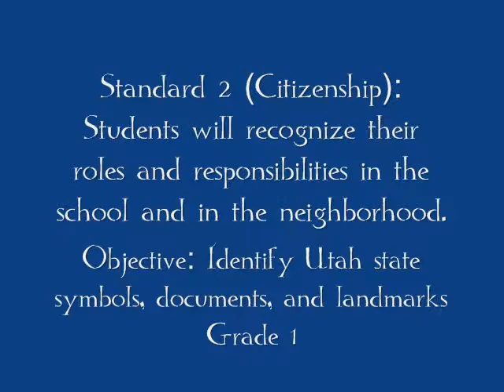Utah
For one of my classes, I had to make a two minute video based on one standard/objective from the Utah State Core Curriculum.  I chose to do a video on Utah- showing some state symbols, brief history, and important Utah landmarks.